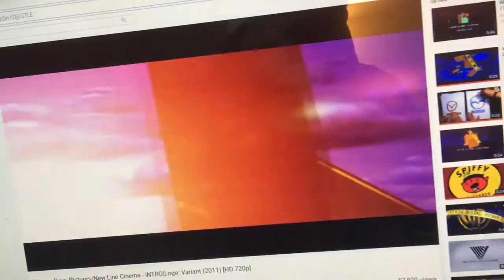Opening to Ghostworld 2016 VHS